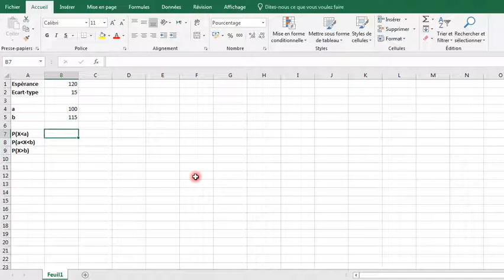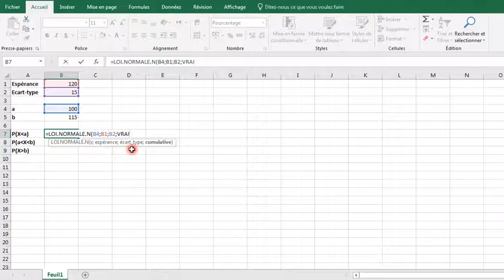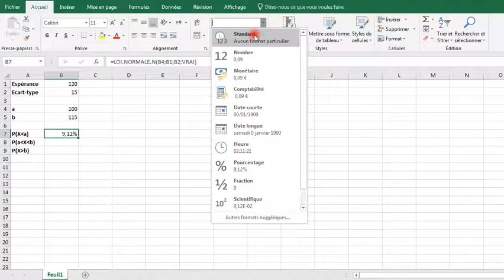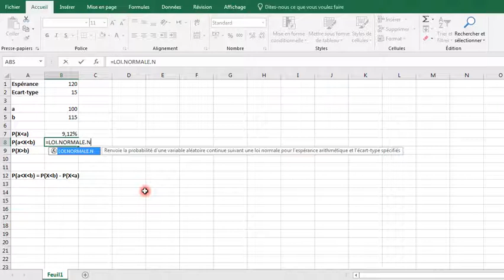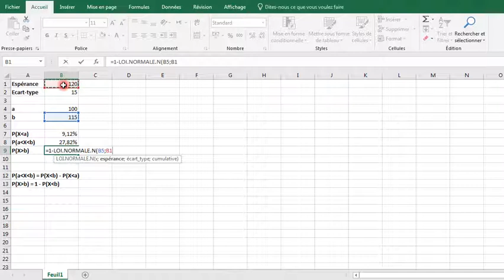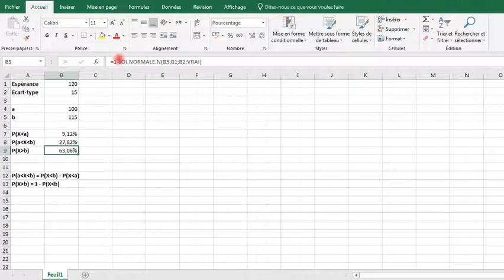Loi normale : calcul au tableur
Calcul de probabilités pour une variable aléatoire suivant une loi normale au tableur.